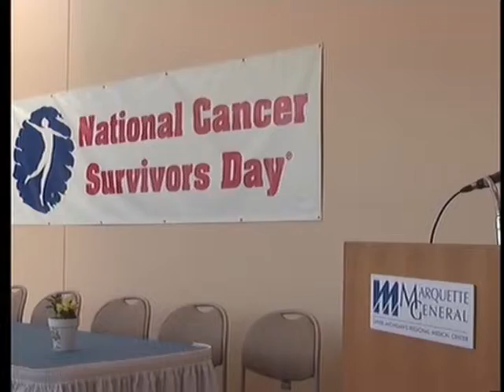MGH Breast Cancer Center nationally accredited